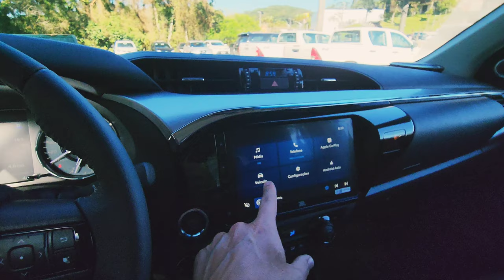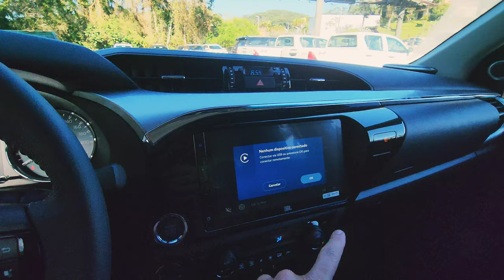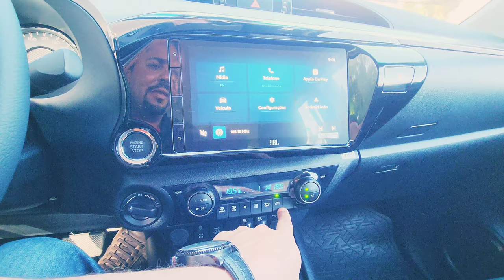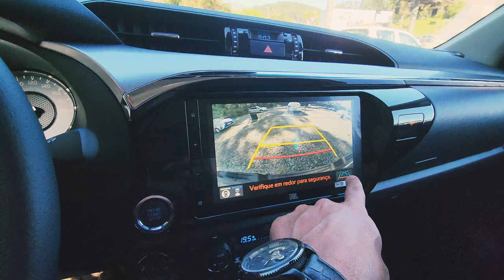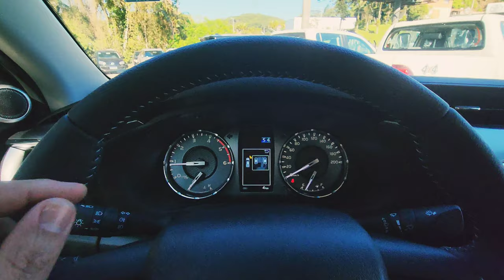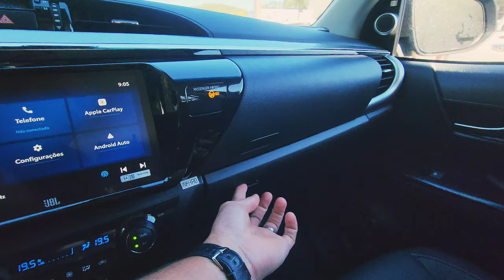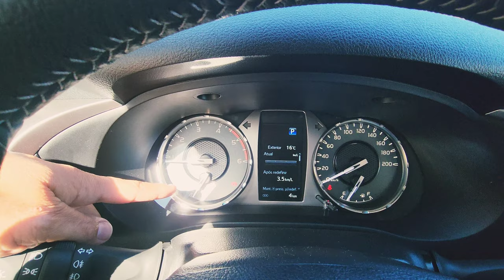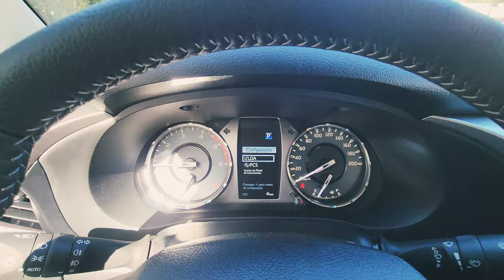TOYOTA HILUX SRX 2024 TURBO DIESEL 4X4 0KM COM ACC E CÂMERA 360 DETALHES DO INTERIOR E EXTERIOR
Conheça os detalhes do TOYOTA Hilux SRX 2024 no Interior e Visual Externo 0KM. A versão topo de linha da Picape Média conta com motor 2.8 Turbo Diesel 4x4 Automático com 204 CV e torque de 50.9 KGFM. O interior da Hilux SRX 2024, está equipada com central multimídia Toyota Play com conectividade para Android Auto e Apple CarPlay e Sistema de Áudio com autofalantes e subwoofer JBL. A Nova Hilux 2024 é uma Picape Média com 5 estrelas no LATIN NCAP e conta com pacote de segurança Toyota Safety Sense (TSS), com 7 Air Bags.

Bem vindos ao canal CARROS em DETALHES com Anderson Barbosa, acompanhem os vídeos com as novidades do Mundo Automotivo Multimarcas com Avaliações de Veículos 0km. Se inscrevam e curtam 👍 o canal, ative o sino🔔 para receber as notificações dos vídeos que nós temos para você todas as semanas, às 20:00Hs.

Este é meu Segundo Canal no Youtube, sou Criador de Conteúdo desde Setembro de 2019, quando criei o Canal TOYOTA é TOYOTA com Anderson Barbosa, não sou Consultor de Vendas dos modelos, apenas reproduzo os vídeos para o Canal para informar o que cada modelo oferece, facilitando para quem deseja adquirir algum modelo das Marcas.

✓Atendimentos:
Entre em contato na Concessionária Toyota Bariguí:

Capítulos:
00:00 - Avaliação Toyota Hilux 2024
01:16 - Frente e Motor Hilux SRX 2024
04:39 - Lateral, Parte Traseira e Caçamba
08:38 - Bancos Traseiros e Interior Hilux 2024
10:17 - Bancos Dianteiros e Painel Hilux 2024